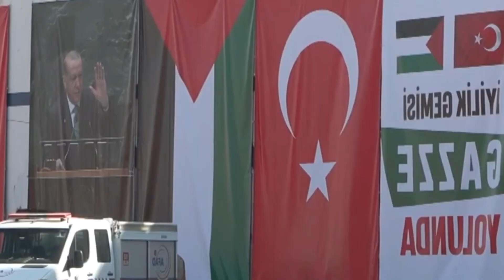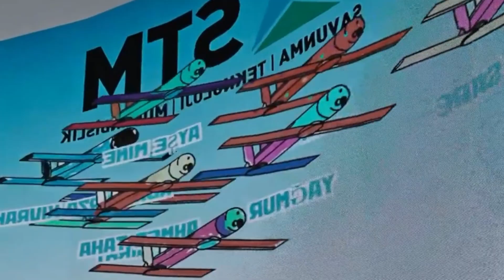Shaking the World! Türkiye's Major Steps in NATO: From Technology User to Global Innovation Driver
İstanbul, Türkiye
At a historic time for international defense, Türkiye has once again captured the attention of NATO allies with its growing importance as a center of innovation.. NATO'nun Sürdürülebilir İnovasyon Girişimi çatısı altında Türkiye, savunma inovasyon programının son aşamasını, ülkenin teknolojik ve entelektüel ilerlemesinin bir simgesi olan İstanbul Teknik Üniversitesi'nde başarıyla gerçekleştirdi.

Bu etkinlik yalnızca bilimsel bir forum değil, aynı zamanda Türkiye'nin savunma sanayii gücünü güçlendirmek için küresel bir sahneydi. ASELSAN, HAVELSAN, STM, Roketsan, MKE ve Sefine Tersanesi de dahil olmak üzere 13'ten fazla önde gelen savunma şirketi, çalışmalarını ve önümüzdeki on yıllarda NATO'nun askeri operasyonlarının yönünü şekillendirecek gelecekteki sistemlerini sergilemek üzere etkinliğe katıldı.

NATO Savunmasının Yeni Döneminde Türkiye'nin Dönüşümü
Son yirmi yılda Türkiye, silah ithalatına bağımlı bir ülkeden, küresel olarak rekabetçi bir savunma sanayisine sahip, kendi kendine yeten bir güce dönüşme yolunda önemli bir yolculuk geçirdi.

İstanbul'daki NATO inovasyon programının son aşaması, Türkiye'nin artık sadece bir "teknoloji kullanıcısı" değil, aynı zamanda "küresel savunmanın geleceğinin yaratıcısı" olduğunun açık bir göstergesiydi. Etkinlik, strateji ve ilgili teknolojilerin evriminden sorumlu olan NATO Müttefik Dönüşüm Komutanlığı tarafından doğrudan koordine edildi.

Türkiye, çeşitli sergiler aracılığıyla insansız sistemler, yapay zekâ (YZ), güvenli konumlandırma iletişimi, otomatik su altı tespiti ve robotik altyapı koruma sistemlerindeki yeniliklerini sergiledi.

Paradigma Değiştiren Teknoloji Sergisi
Etkinliğin en ilgi çekici noktalarından biri, Türk savunma elektroniği devi ASELSAN'ın inovasyonlarının sergilenmesiydi.

STM (Savunma Teknolojileri Mühendislik), su altı keşiflerini otonom olarak tespit edip etkisiz hale getirebilen ve bu sayede NATO deniz güvenliği operasyonları için hayati önem taşıyan otonom bir deniz İHA'sını tanıttı.

Türkiye'nin komuta ve simülasyon sisteminin arkasındaki beyin olarak bilinen HAVELSAN, kara, deniz, hava ve siber uzay birimlerini gerçek zamanlı olarak tek bir ağda birbirine bağlayabilen yapay zeka tabanlı entegre bir kontrol ağını sergiledi.

Roketsan ayrıca, Bayraktar Kızılelma gibi yeni nesil muharebe İHA'larıyla entegre edilebilen taktik bir füze sistemini sergiledi. Sefine Tersanesi ise otonom sistemler ve yapay zeka ile donatılabilen, çok görevli operasyonlar için modüler bir savaş gemisi tasarımını sergiledi.

İstanbul Teknik Üniversitesi'nin lokasyon olarak seçilmesi tesadüf değildi. Bu merkezde, genç bilim insanları, mühendisler ve öğrenciler, günümüzde büyük şirketler tarafından benimsenen teknoloji stratejilerinin geliştirilmesine doğrudan katkıda bulunuyor.

Behind the rise of Turkey's defense industry is the visionary figure of Prof. Dr. Haluk Görgün, President of Defense Industries. Under his leadership, Turkey no longer waits for technology licenses from other countries but instead creates technologies that are now in demand by its allies.

In his speech at the event, Görgün asserted:
"Turkey is no longer a country that simply buys or uses foreign defense systems. We are now a strategic partner in creating technologies that will shape the future of global security."

He also emphasized the importance of sustainable innovation, by combining young human resources, universities, and industry. With this vision, Görgün is pushing for the formation of a national defense ecosystem that is resilient and adaptable to the challenges of the digital age.